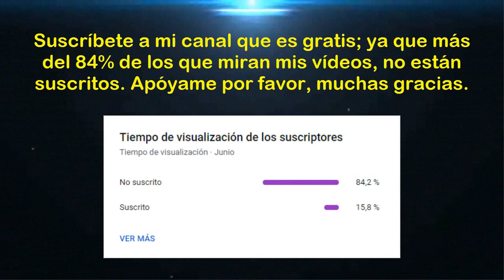Torneo Clausura 2023 (Fecha 01): Alianza Lima vs Atlético Grau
Saludos amantes del deporte rey, esperemos que todos ustedes estén alentando el partido entre "Alianza Lima" y "Atlético Grau" correspondiente a la primera fecha del "Torneo Clausura de la Liga 1 Betsson 2023". Esperemos de que hagan un excelente partido, y que gane el mejor. Muchas gracias.

0:00 Donaciones para apoyar al Canal
0:12 Inicio del vídeo
0:23 Fecha 01: Alianza Lima vs Atlético Grau
0:55 Anuncio sobre la transmisión en Liga 1 Max
1:07 Estadísticas y Pantalla Final